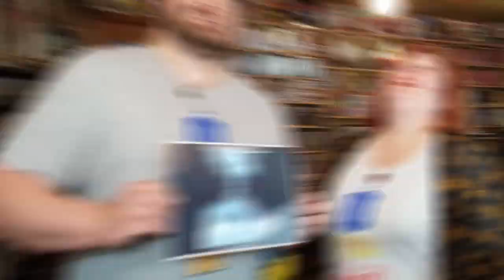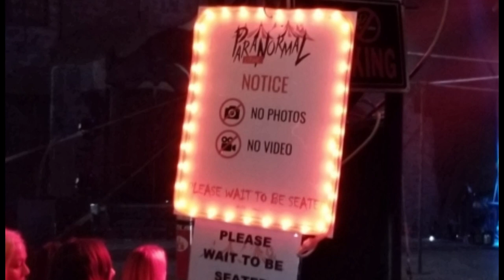Paranormal Cirque Experience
The Paranormal Cirque show recently came to our town and of course we had to check out this more mature, burlesque cabaret style show with a strong horror influence!

End Credit Art by:
Pit  @GlitchyNPC